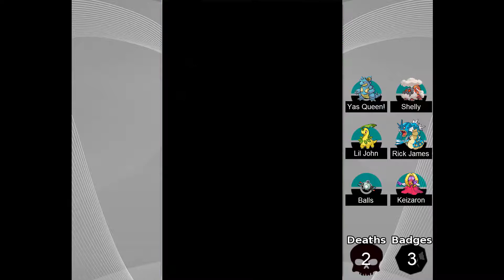Call Me Maybe - Pokemon SoulSilver Randolocke Ep 11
Barnman gives out his number like a common hoe.

New episodes Mondays, Wednesdays and Fridays!

What the heck is a Nuzlocke? It's a self-imposed set of rules to make Pokemon games more challenging (and fun!)
1) You can only catch the first Pokemon you find in any area.
2) If a Pokemon's HP drops to 0, it's considered dead and can no longer be used during the playthrough.
3) Everything must be nicknamed. EVERYTHING.
Plus, everything is randomised for extra challenging fun!